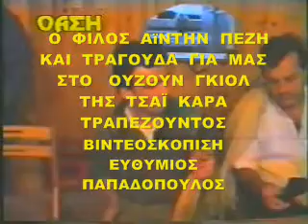ΣΤΟ ΟΥΖΟΥΝ ΓΚΙΟΛ 3.wmv